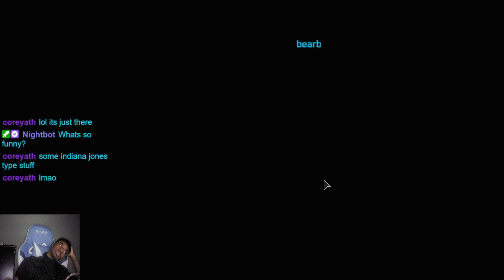[ROBLOX MR STINKY'S DETENTION OBBY] HARD MODE TIME!